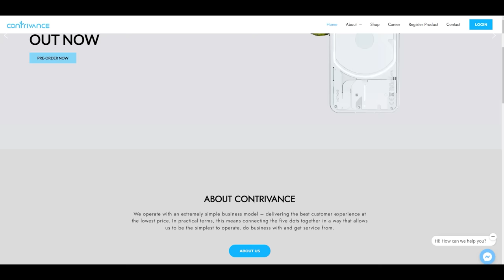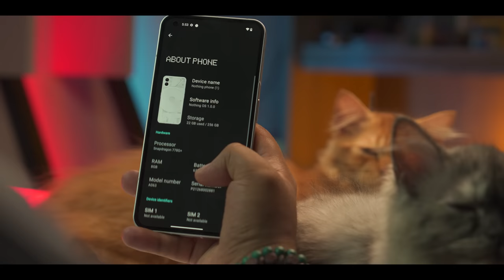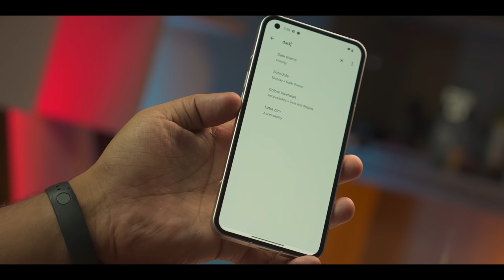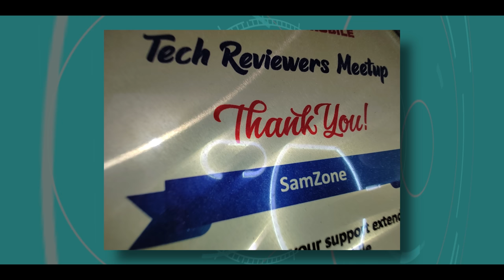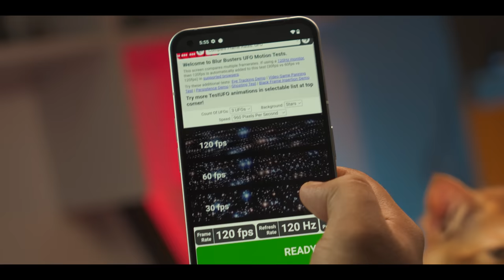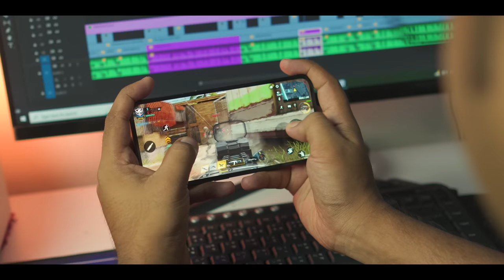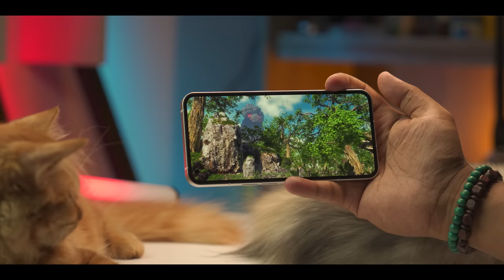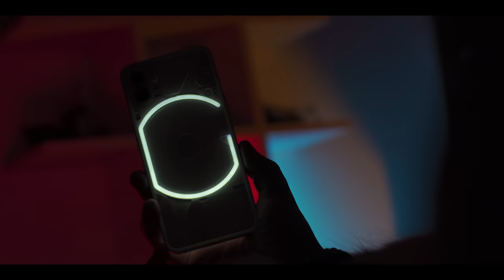Nothing Phone (1) full review || আসলেই নাথিং ?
As we all know Nothing is exclusively brought to Bangladesh by Contrivance
Distributions. To pre-order the Nothing Phone (1), please visit the link below and place
your order.
Since the stock is limited, pre-orders will be accepted until the 19th of August, 2022.
Contrivance Distributions is also giving away exclusive rewards such as:
1 Free Official Nothing Phone (1) Case
1 Free Official Nothing Phone (1) Screen Protector
Pre-order deliveries will be starting from the 25th of August, 2022.